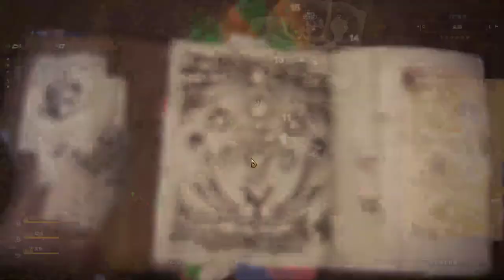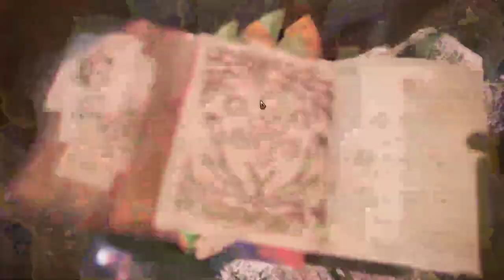【繁星】週三阿咪狗 雪地版狼人殺 Project Winter 2020 2 12【1】